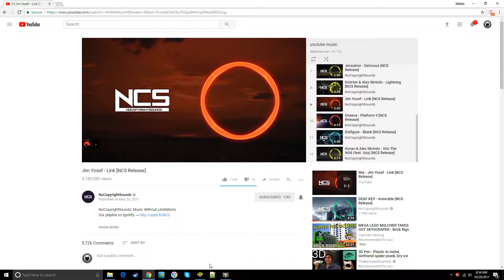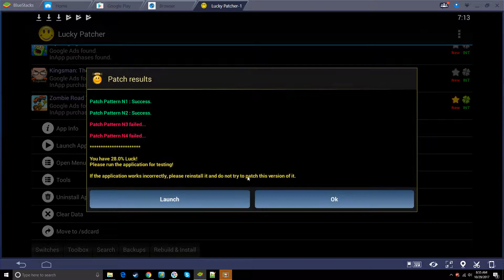ZOMBIE ROAD TRIP HACK[WORKING OCT 2017]UNLIMITED COINS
NOTE THIS REQUIRES ROOT